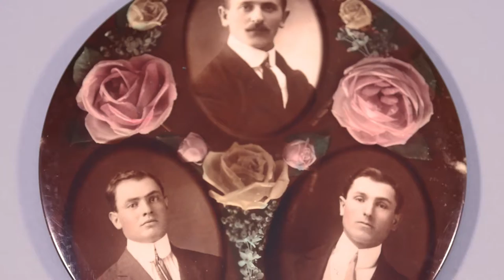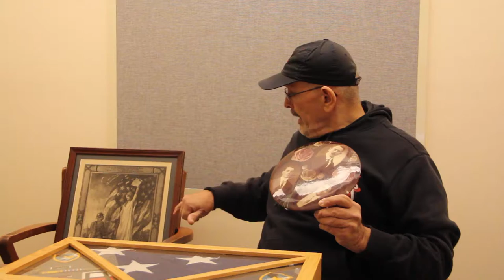Ned Germini History Harvest Interview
Interview with Ned Germini conducted during the Milton History Harvest, March 4, 2017